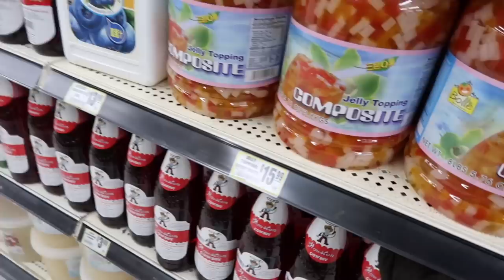Làm Siro Đá Bào Bự Nhất Thế Giới hehe Ngon Ngon